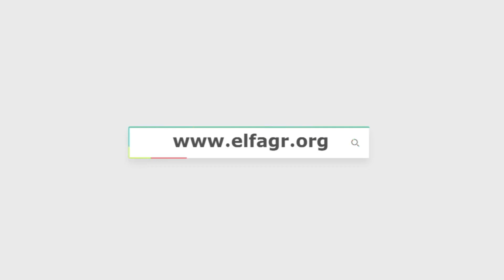"نداء من القلوب": "انتخبنا رئيسنا اللي بنحبه انزلوا شاركوا"